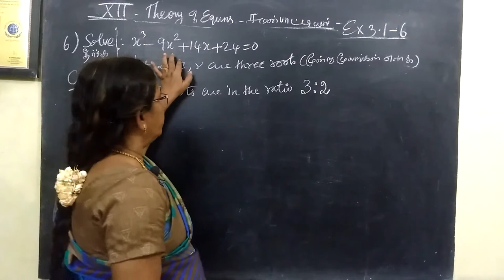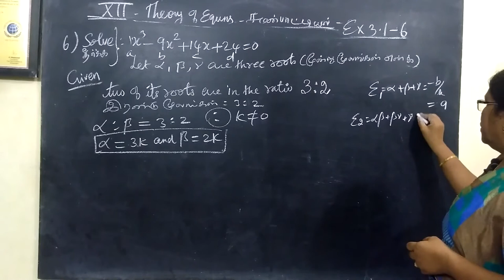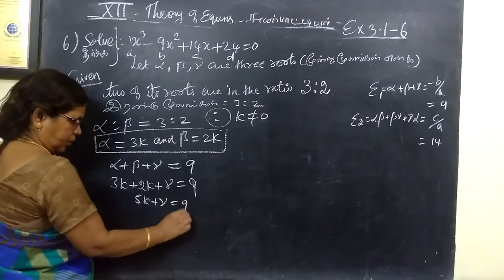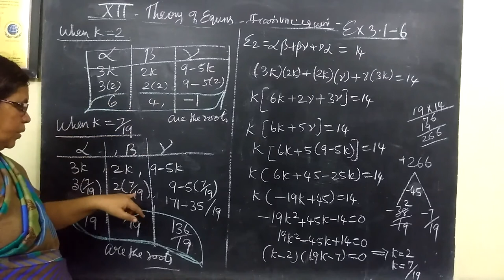12-M [EX-3.1-6] Theory of equations Gomathi maths_12th கணிதம் சமன்பாட்டியல்